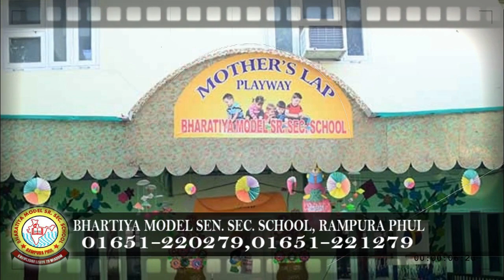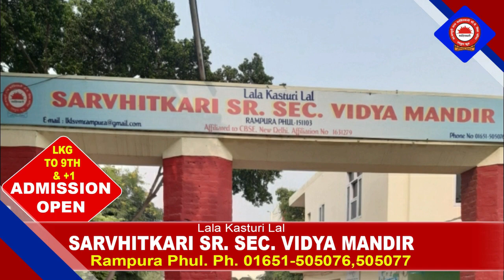9 January 2022 | Today Hukamnama | Darbar Sahib | Amritsar | Nc7 News | Aaj da Hukamnama